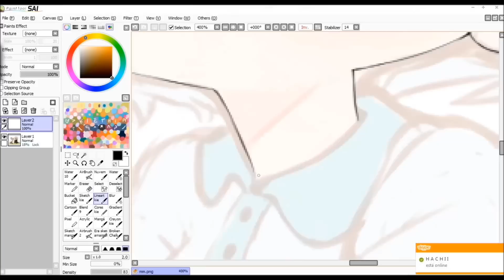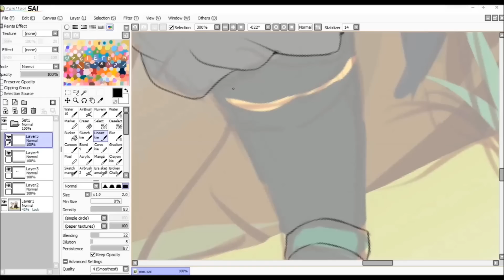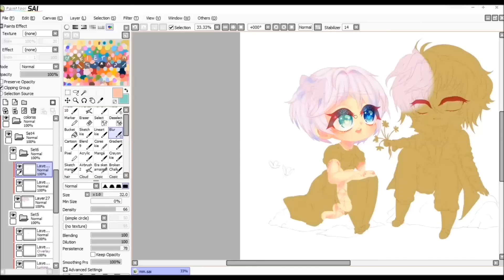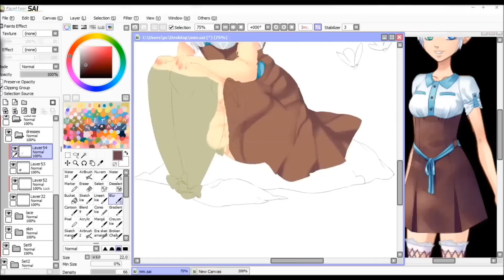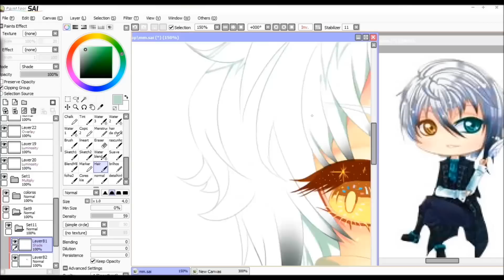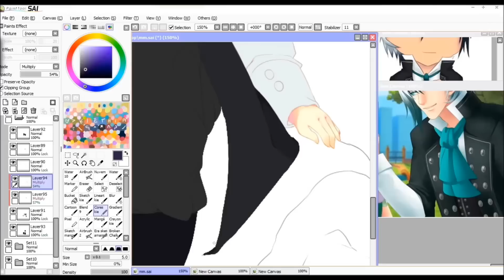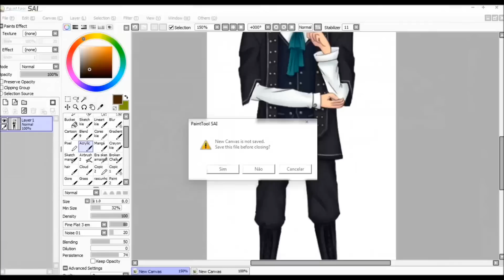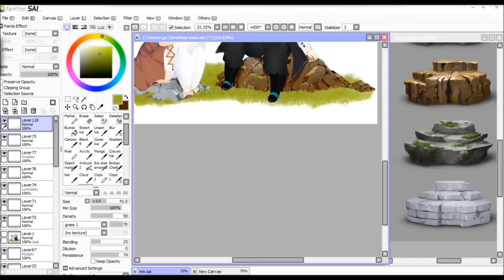Darella and Lysander - Speedpaint [My Candy Love]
Don't forget to give the like button ´｡• ᵕ •｡`♡

Guys, i'm so happy with all your support that you are giving to me, and for all this love; and i get even happier for you guys enjoying what i do. I love you all ♡.